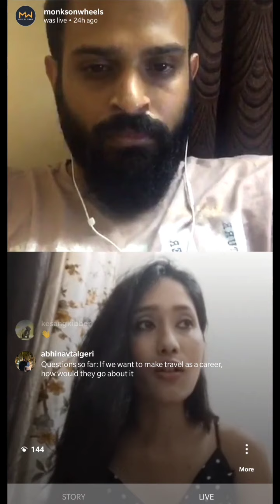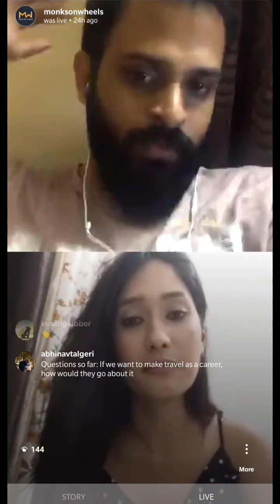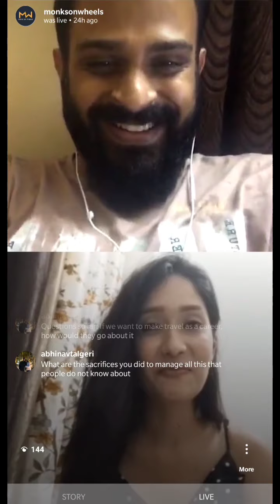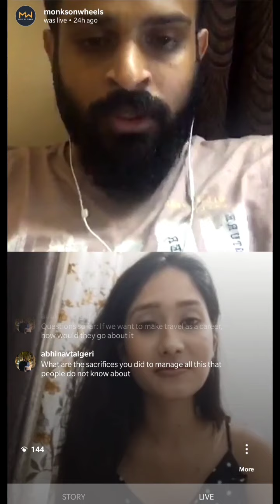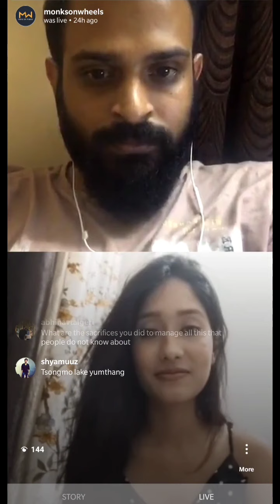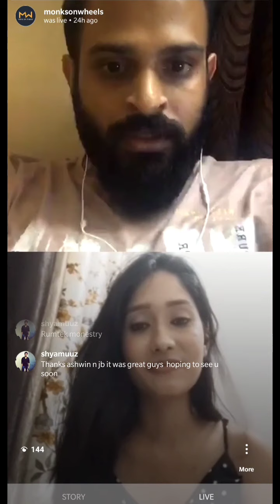Monks on Wheels Presents NARR8 - EP3 with JB (Part-2) | Places to visit in Sikkim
Monks on Wheels presents Episode 3(Part-2) of NARR8.

Our adorable guest for this episode will be JB. She will be giving you valuable information on the must-visit places in Sikkim.

Watch and enjoy this splendid interview.

Follow Monks on Wheels (a unit of Vida Events and Services Pvt Ltd)